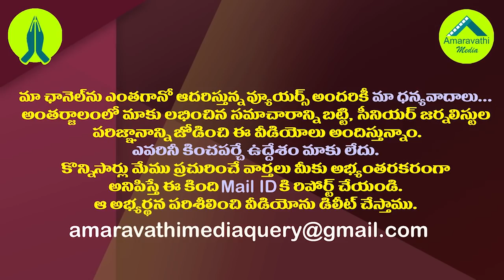జగన్ సర్కారు మాస్టర్ ప్లాన్..తరలివస్తున్న చెన్నై పరిశ్రమలు| Chennai Industries Likely to Shift AP